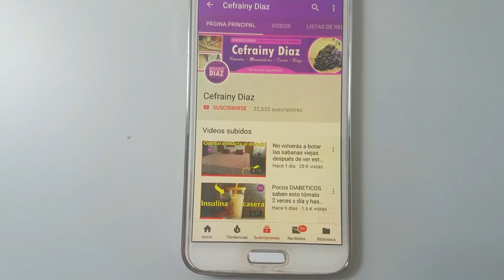Prueba este fertilizante activador para todo tipo de plantas, úsalo 1 vez x semana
la mayoría de las personas desconocen la cantidad de beneficios en el jardin que posee esta hortaliza

De la zanahoria suele decirse que ayuda a broncear la piel y que es buena para la vista, pero más allá de estos efectos.

en hora buena te traigo un abono casero para esas plantas estancadas en crecimiento y follaje.
lo que mas me gusta es que es super economico y al alcanze de todos

creo que la zanahoria es uno de las hortaliza mas conocidas a nivel mundial, me refiero a que en algunos paises hay ciertos frutos o vegeteales que no los hay.

asi que comenta ahora mismo si hay zanahorias en tu pais, y con que nombre la conoces mejor.